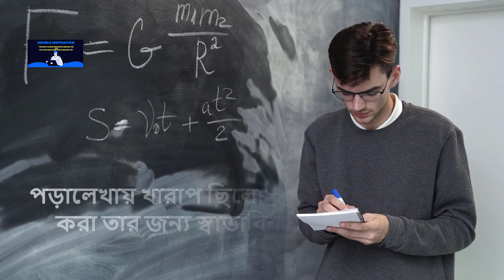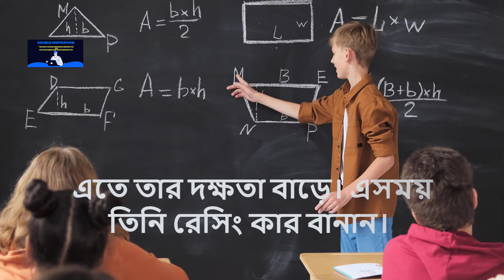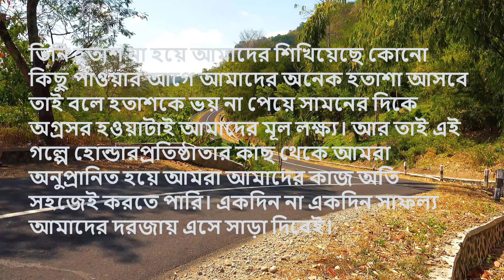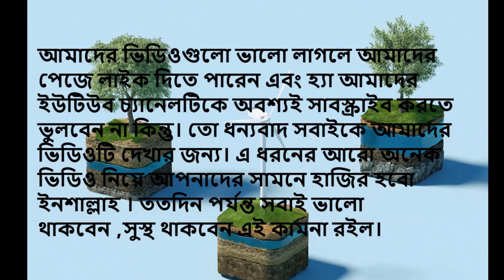সাইকেল মেকানিক থেকে শিল্পপতি হয়ে উঠার গল্প | সফলতার গল্প | Double Inspiration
Here is another inspirational and moral stories. You can find a lot of motivation from it.